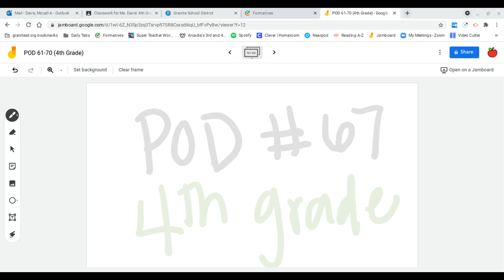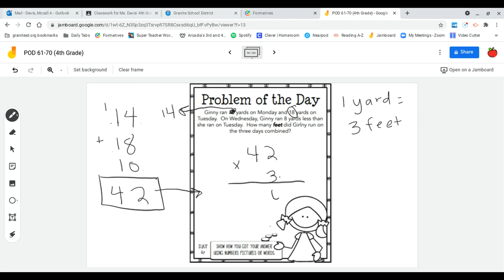POD 67 4th Grade